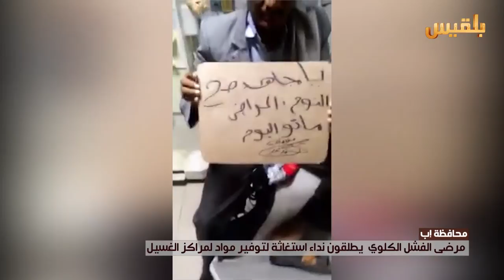مرضى الفشل الكلوي يطلقون نداء استغاثة لتوفير مواد لمراكز الغسيل في أب | تقرير: وئام الأكحلي